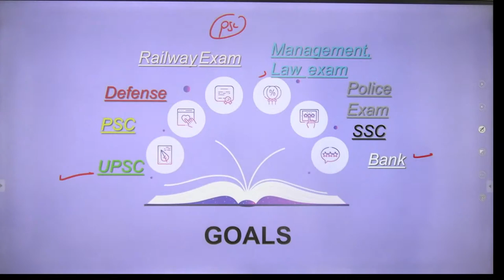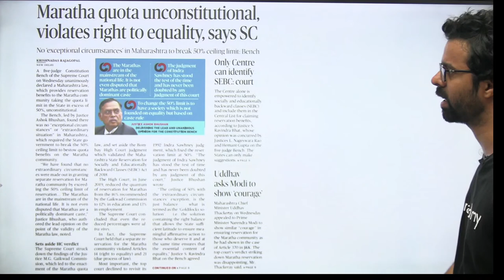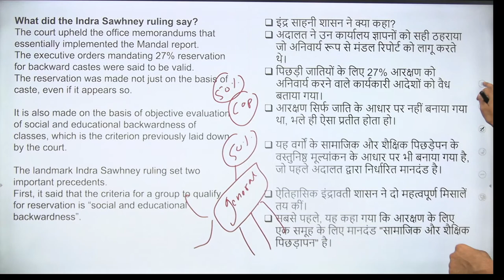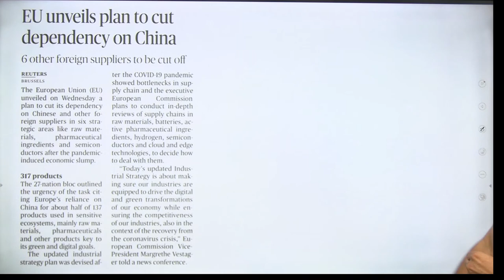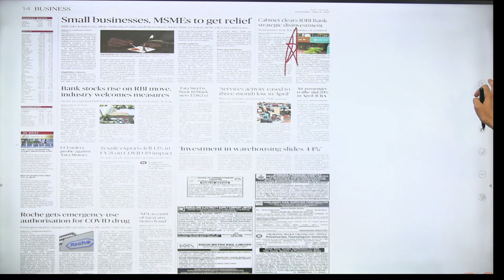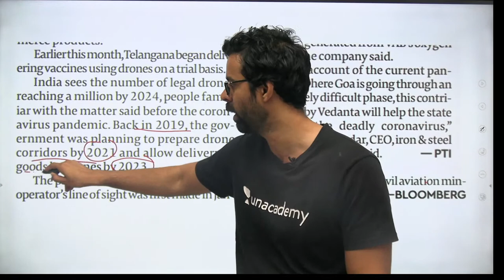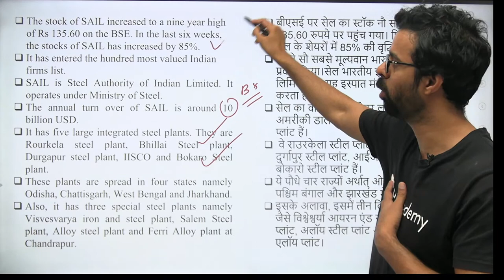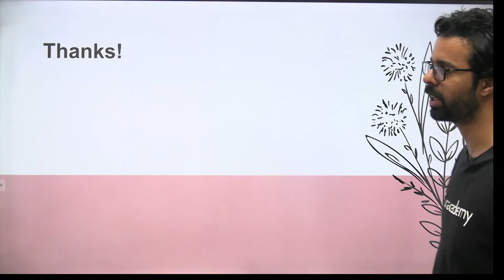8:00 AM - 6 May 2021 Current Affairs | Daily Current Affairs 2021 by Bhunesh Sir | wifistudy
Daily Current Affairs by Bhunesh Sir | 6 May Current Affairs 2021 wifistudy | Current Affairs April 2021 | Current Affairs Today

✿ Morning Shows:
05:00 AM - Current Affairs Quiz Show by Bhunesh Sir
06:00 AM - Current Affairs & Static GK by Shipra Ma'am
06:30 AM - One Word Substitution & Idioms by Harsh Sir
07:00 AM - The Hindu Editorial by Sandeep Kesarwani Sir
08:00 AM - Current Affairs Show by Bhunesh Sir
08:40 AM - Vocabulary Show by Harsh Sir

✿ ब्रह्मास्त्र Batch for RRB Group D/NTPC CBT 2:
08:30 AM - Biology by Shipra Ma’am
09:00 AM - General Awareness by Bhunesh Sir
09:30 AM - Physics by Neeraj Sir
10:15 AM - Reasoning by Deepak Sir
11:00 AM - Maths by Sahil Sir

✿ RRB Group D 2019-20 Selection Batch(PYQs):
12:00 PM - General Science by Amrita Ma'am
12:30 PM - Maths by Sahil Sir
01:00 PM - Reasoning by Hitesh Sir
01:30 PM - General Awareness by Rohit  Sir

✿ SSC GD/UPSI 2021 Target Batch:
02:00 PM - Maths By Dhasu Sir
02:30 PM - English by Sandeep Kesarwani Sir
03:00 PM - GK by Praveen sir
03:30 PM - Hindi by Alok Sir
04:00 PM- Reasoning by Deepak Sir

✿ RRB NTPC/Group D/SSC Special:
04:00 PM - GS by Neeraj Sir

✿ SSC CHSL 2020-21 Special Classes:
06:00 PM - Reasoning by Deepak Sir
07:00 PM - GA by Aman Sir
08:00 PM - Maths By Dhasu sir
9:00 PM - English by Sandeep kesarwani

✿ RRB NTPC, Group D, SSC, Defence, State PSC:
08:00 PM - Science by Amrita Ma'am
07:15 PM - Reasoning by Ritika Tomar

✿ SSC JE/UPPCL JE 2020-21 (Technical) Crash Course:
10:00 PM - Electrical Engg. by Ashish Sir
10:00 PM - Civil Engg. by Sandeep Jyani Sir

✿ All Competitive Exams:
10:15 PM - GK by Aman Sharma
5:00 PM - Lucent GK by Aman Sharma

1. One Subscription, Unlimited Access
2. Learn from your favorite teacher
3. Real time interaction with teacher
4. You can ask doubts in live class
5. Limited students
6. Download the videos & watch offline